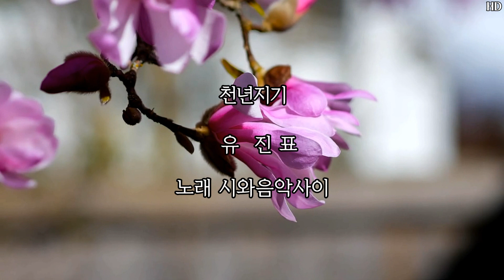천년지기 노래